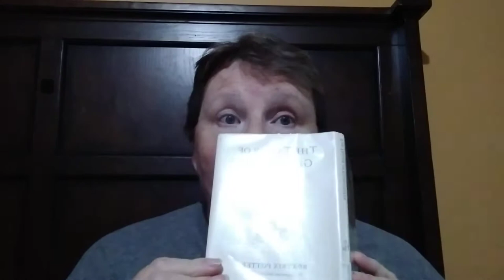Tailor of Gloucester by Beatrix Potter and read by Ma - Vintage Christmas tale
This story is The Tailor of Gloucester by Beatrix Potter, first published in 1902, and read by myself (Ma to my grandchildren). I loved Beatrix Potter stories when I was young and read them to my children when they were young too. Charming stories from another age where animals come to life with their own personalities

I hope you enjoy this channel as much as I enjoyed creating it.

I created this channel so that I could record stories for my grand children and that they could then watch/listen whenever they wanted to. Then I realized that others may enjoy these stories too.